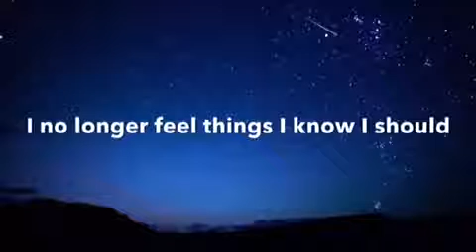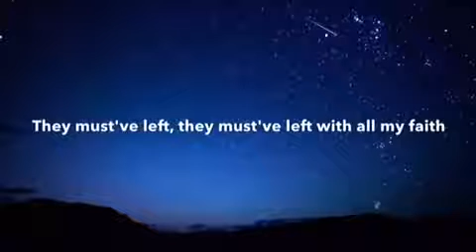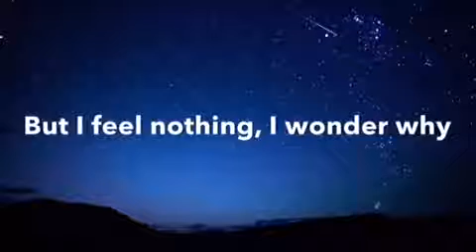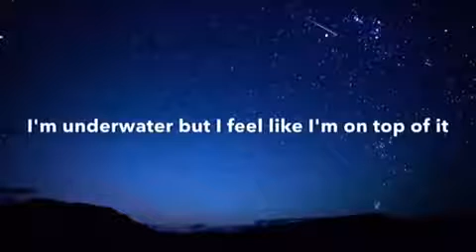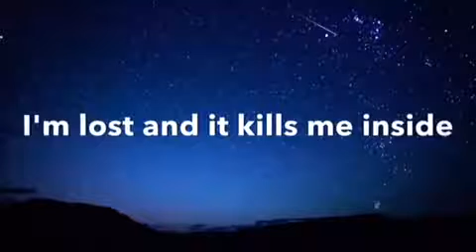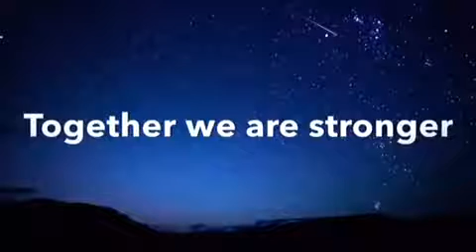Nf - Paralayzed |Lyrics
Paralayzed by NF